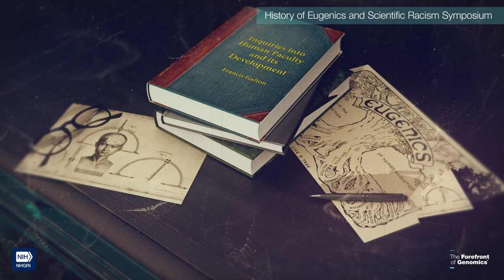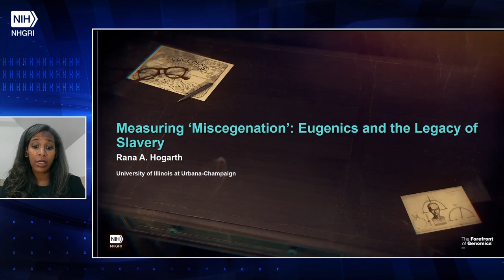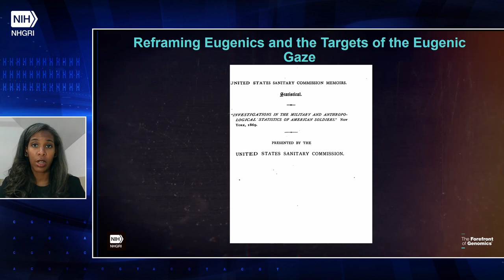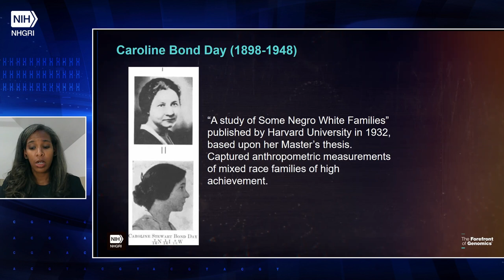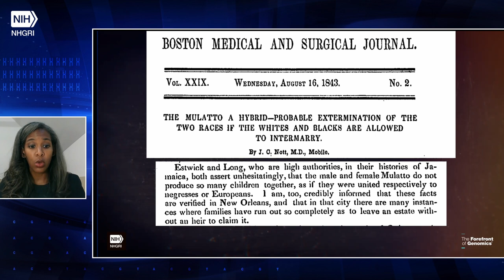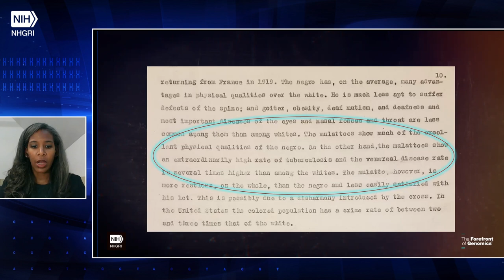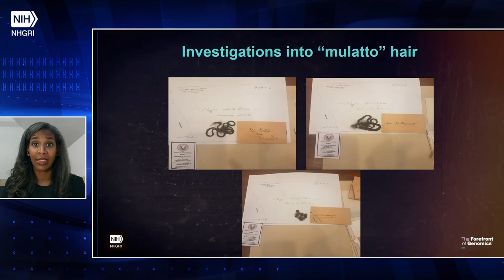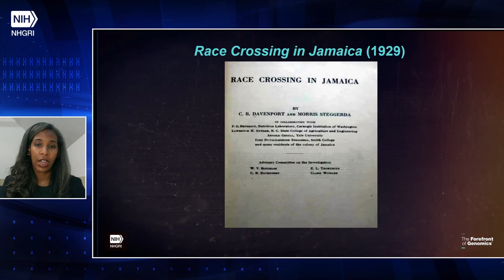Measuring Miscegenation: Eugenics and the Legacy of Slavery - Rana Hogarth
December 2, 2021 - NHGRI hosts the first day of a two-day virtual symposium, "The Meaning of Eugenics: Historical and Present-Day Discussions of Eugenics and Scientific Racism." This day's presentations and panel discussions provide historical overviews relevant to public health, the history of human genetics, medical ethics and persons with disabilities.